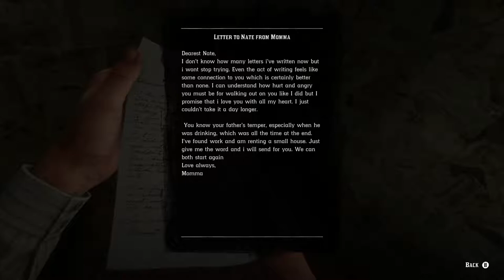Let's Grind! Red Dead Redemption 2: LOAN SHARK MISSION: ALGIE DAVISON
Out now for PS4 | XBOX One | Switch | PC